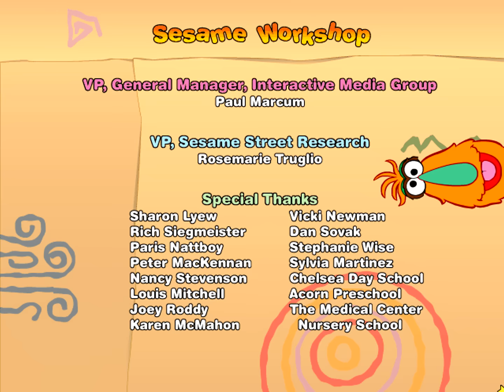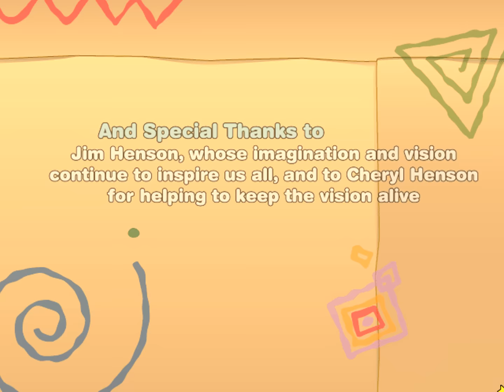Sesame Street: Monster Clubhouse (2002, PC) - Videogame Longplay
You are invited into Monster Clubhouse to practice basic skills such as rhyming and matching, identifying shapes and colors, labeling emotions, and identifying patterns.

-- Game info --
Monster Clubhouse is a Sesame Street CD-ROM game for home computers developed by Encore Software and Sesame Workshop.

-- Game Contents --
"Membership Card": The user can make his or her own Monster Clubhouse Membership card
"Matching Window": Find what Elephant describes outside the window.
"Furry Feelings": Create an emotional monster face
"Monster Music": Create a monster song with shapes and play it.
"Matching Moves": Help Mel dance like Narf.
"Snack Time": Help Narf create snacks using shapes.

-- Game Credits --
Sesame Workshop Interactive Media Group
Producer: Glace Chou
Creative Director: Miles Ludwig
Director of Research: Lisa Medoff
Art Director: Peter Lester
Sound Editing: Peter Durwood, Ray Sweeten VP, General Manager, Interactive Media Group Paul Marcum VP, Sesame Street Research Rosemarie Truglio Special Thanks Sharon Lyew, Rich Siegmeister, Paris Nattboy, Peter Mackennan, Louis Mitchell, Joey Roddy, Karen McMahon,Vicki Newman, Dan Sovak, Stephanie Wise, Sylvia Martinez, Chelsea Day School, Acorn Preschool, The Medical Center Nursery School Starring the Sesame Street Muppets Kevin Clash as Mel Stephanie D’Abruzzo as Googel Joey Mazzarino as Narf Martin P. Robinson as Elephant John Tartaglia as Phoebe Songs by Tony Geiss Special Thanks To ... Jim Henson, whose imagination and vision continue to inspire us all, and to Cheryl Henson for helping to keep the vision alive.

Encore Senior Product Manager: Leslie Nakashima
Producer: Ed Turner
QA Manager: Fadi Awed
QA Lead: Shawn Johnson
QA Testers: Ron Duke, Andrew Simpson, Dan Hart, Mike Mooney, Mark Dienes, Ryan Ybarra, Ryan Schwartz, Audra Harris
Director of PC Marketing: Betsi Shepherd
Creative Services Manager: Thom Dohner
VP of Marketing: Jill Griffin
Credits 360Kid:
President: Scott Traylor
Producer: Leslie Caulfield
Engineering and Architecture: Leah Kramer
Programming: Jordan Bach, Canaan Silberberg, Eytan Bernet, Eric Zelemeyer
Art Direction: John Bonner
Animation: Dalila "Dee" Boyd, Dave McMahon, Chris Georgeness, Jackie Watson, Mike Lehman
Background Illustration: Rich Nelson, Mike Lehman
Writers: Jason Milligan, Gary Miller
"Sesame Workshop," "Sesame Street" and their associated logos are trademarks of Sesame Workshop.   Encore and the Encore logo are trademarks of Encore Software, Inc.  Made with Macromedia and the Made with Macromedia logo are trademarks or registered trademarks of Macromedia, Inc. in the United States and/or other countries.  Windows is a registered trademark or trademark of Microsoft Corporation in the United States and/or other countries.  Pentium is a registered trademark of Intel Corporation.  All other brands, logos, product names, trademarks or registered trademarks are property of their respective holders.  USE OF THIS PRODUCT IS SUBJECT TO CERTAIN RESTRICTIONS AND LIMITATIONS OF WARRANTY UNDER THE LICENSE AGREEMENT CONTAINED HEREIN.  YOUR USE OF THIS PRODUCT CONSTITUTES YOUR AGREEMENT TO ITS TERMS.
This product may contain web site links to the World Wide Web (the "Linked Sites"). The Linked Sites are not under the control of Encore, and Encore is not responsible or liable for the content, advertising, expiration, availability, changes or updates related to any Linked Sites or hyperlink contained in a Linked Site, or any goods or services made available on such Linked Sites.  Encore is not responsible for webcasting, software, download or any other form of transmission or media received from any Linked Site.  See the end user license agreement for additional information.
Rich Nelson Production: Judy Medeiros, Jonathan Hoysradt, Gary Traylor, Tyler Sargent, Scott Isbrandt
Sound Effects: Dan Caporale, Adam Simha
Special thanks to: Dan Projansky, Bruce Hain, Barry Dicker, Ellen McHale